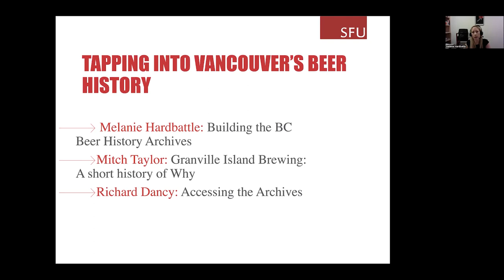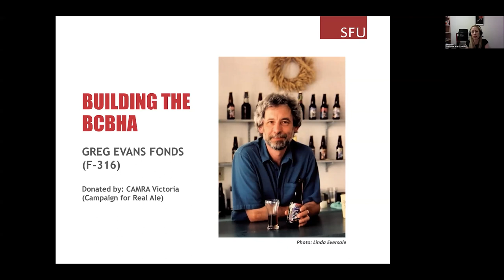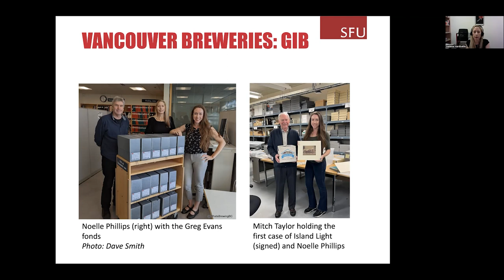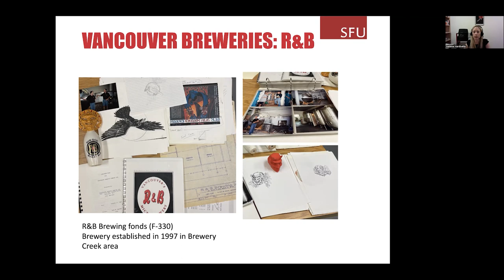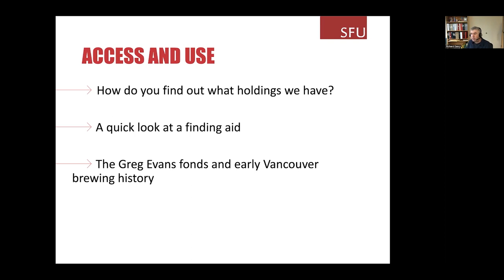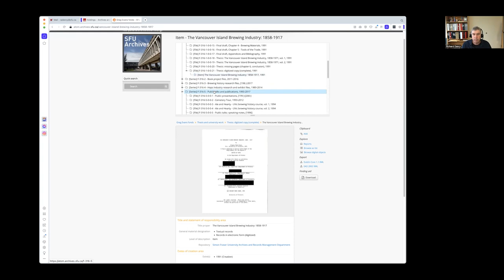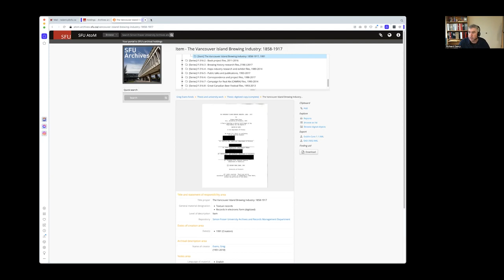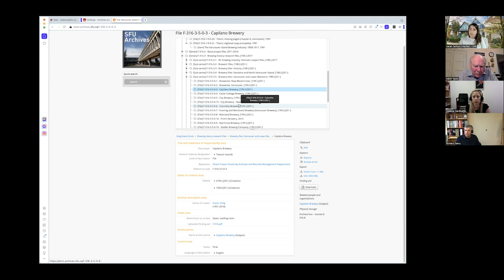Tapping into Vancouver’s Beer History: SFU Beer History Archives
In 1982, John Mitchell and Frank Appleton brewed the first batch of Bay Ale for Horseshoe Bay Brewery, BC’s (and Canada’s) first microbrewery. Mitchell and Appleton opened the way and other craft breweries and brewpubs followed. From the smaller numbers of the 1980s and 90s through the boom of the 2010s, there are now over 220 breweries in BC, including more than fifty in Vancouver alone. While the present might be a kind of “golden age” of brewing, the origins of the city’s independent beer and brewing industry date back to the late 1880s with breweries such as Mainland, Red Cross and Doering and Marstrand. Sadly, documentation from these early brewers and breweries is scarce and much of their history has been lost. In this illustrated talk, Simon Fraser University archivists Melanie Hardbattle and Richard Dancy and Mitch Taylor, founder of Granville Island Brewing, discussed how the SFU Archives is working with today’s craft brewing community to establish the BC Beer History Archive, ensuring that records documenting the past four decades don’t meet the same fate. They talked about the Archives’ acquisition activities in this area, how to access holdings already processed, and future plans for making Vancouver’s long brewing history more widely accessible for research and enjoyment.